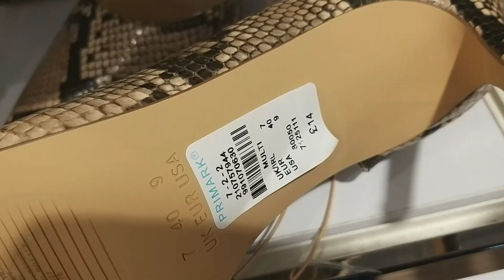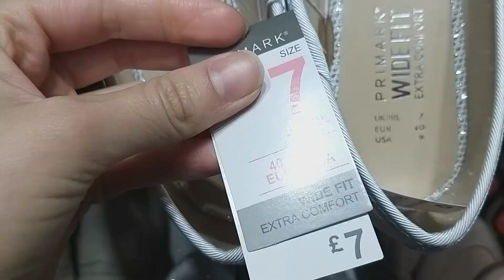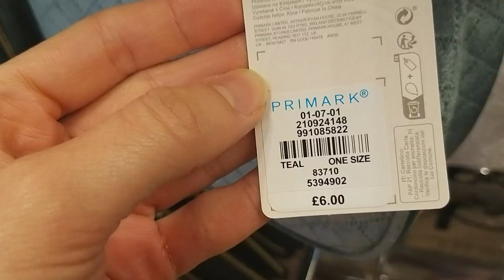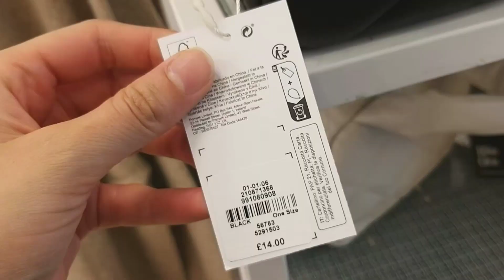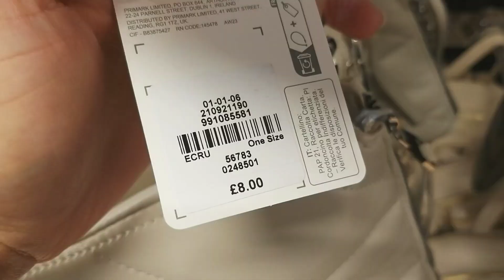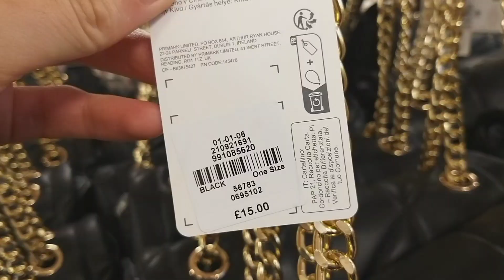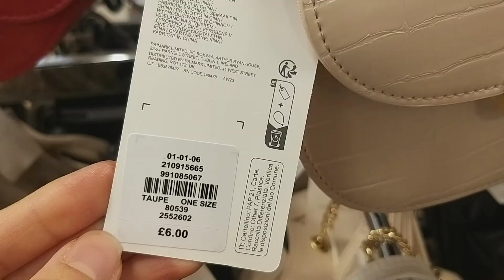‼PRIMARK‼NEW SHOES & BAGS COLLECTION 👜👠🥿♦️October 2023♦️♦️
Love,
Ana💕